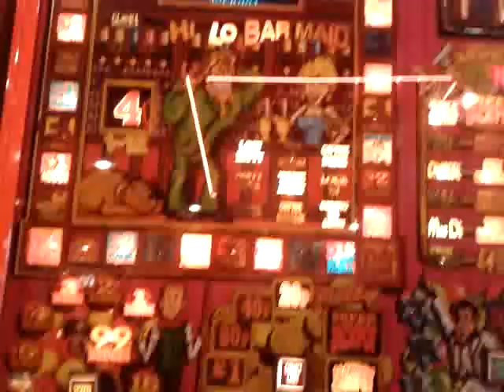Top banana! Spotted Dick classic fruit machine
Crap video but i had to upload it, one of my favorite machines, managed to get 5 repeats plus a tenner in afterplay, it did take £30 but it's all about the entertainment! play